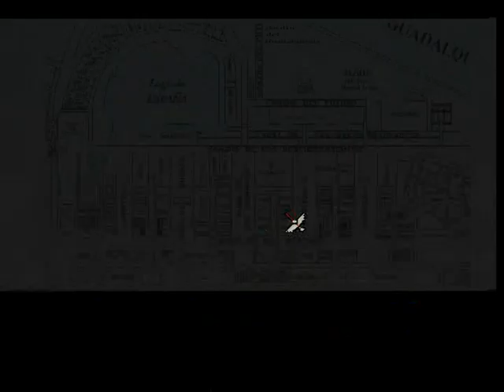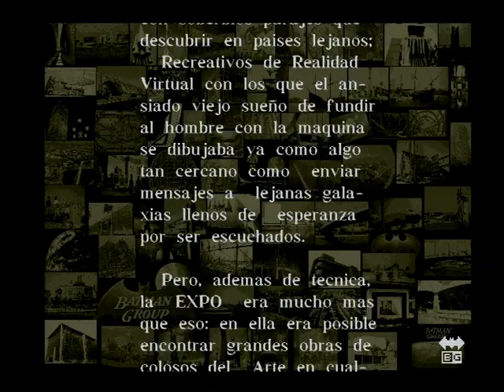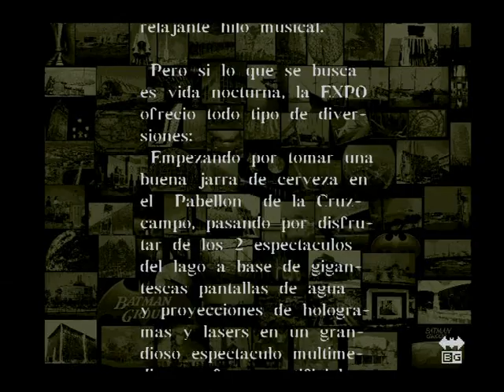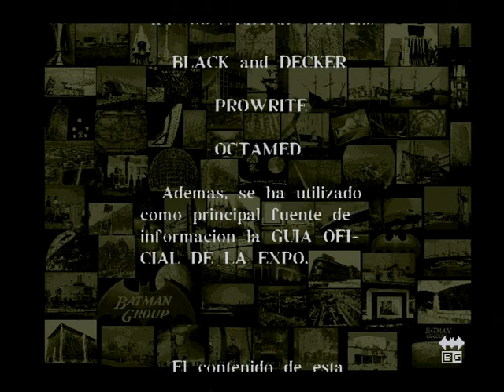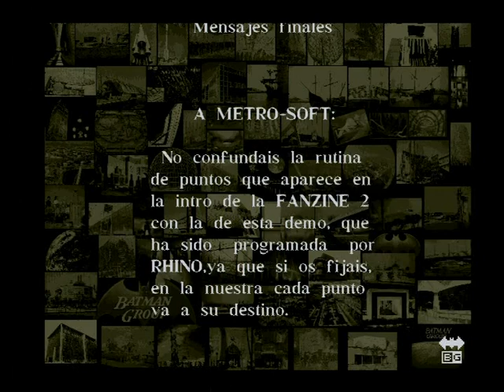Expo 92 - Amiga demo by Batman Group